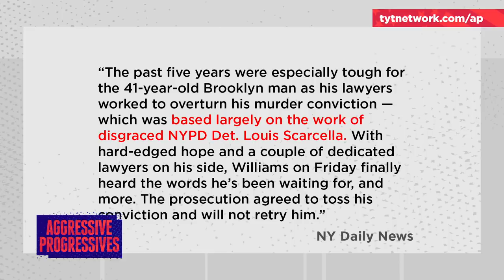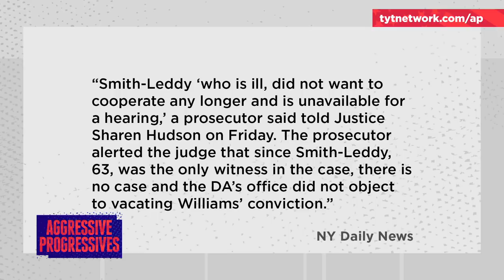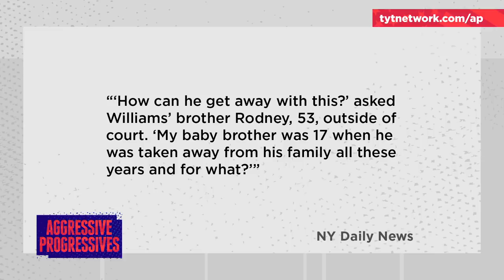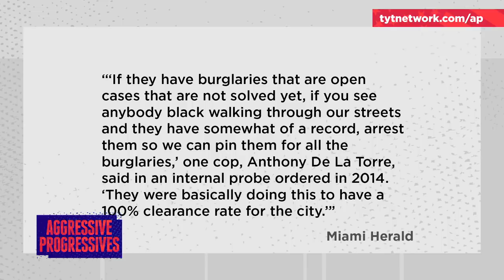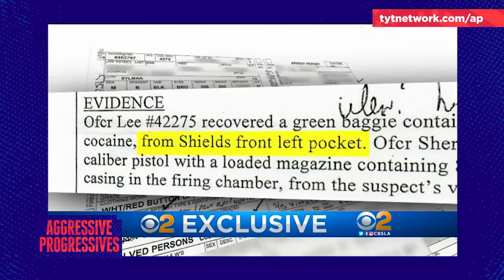Police Seem To REALLY Love Framing Black People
Police have been getting caught planting evidence more and more lately. Malcolm Fleschner, hosts of Aggressive Progressives, breaks it down.

"A Brooklyn man who spent the last 24 years behind bars walked free Friday after a judge tossed out the indictment that put him there.

Brooklyn Supreme Court Justice Sharen Hudson ordered Shawn Williams’ case dismissed, and his immediate release, after prosecutors joined a defense motion asking the jurist to set aside Williams’ conviction and vacate the original indictment.

Williams’ is the 14th overturned conviction linked to retired NYPD Detective Louis Scarcella, a once-renowned officer who in recent years has faced allegations of misconduct by a number of since-freed people he put away.

“I would like to thank my lawyers for helping me achieve this great victory today,” Williams, 41, said outside court. “After 20-something years incarcerated, I finally get the opportunity to relive my life as a free man. It was a long and hard-fought battle. I was sent to prison for a crime I didn’t commit. My childhood friend was murdered, and I was framed for it.”"*